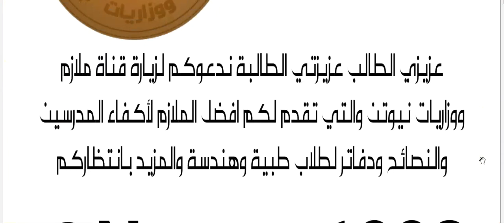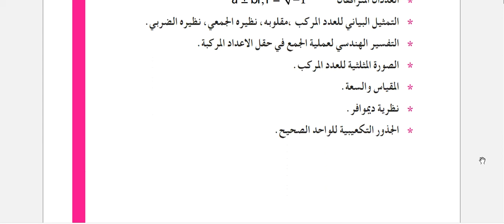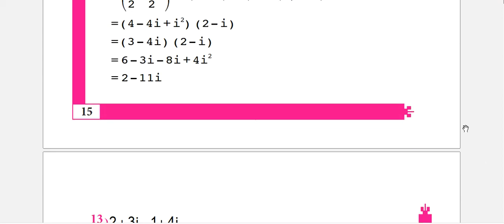دليل حل جميع تمرينات الرياضيات للصف السادس الاحيائي والتطبيقي 2022